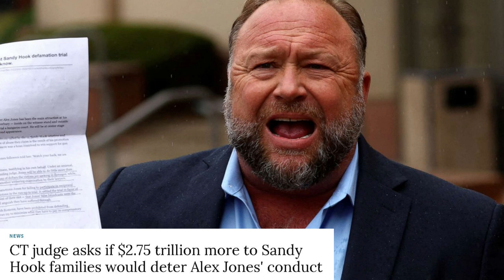人紅是非多 肯爺 的人氣 以及身邊的損友 讓他變成愛納粹的瘋子| 迷你快報